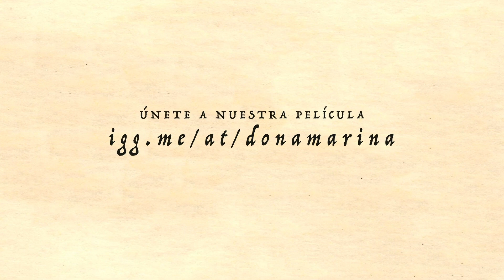Hispanoamérica es víctima del mito del santo indígena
«En Hispanoamérica somos víctimas de un relato de santos indígenas, demonios barbudos y ángeles libertadores.

Al superarlo, la Malinche deja de ser una malvada para ser la partera de una nueva civilización».